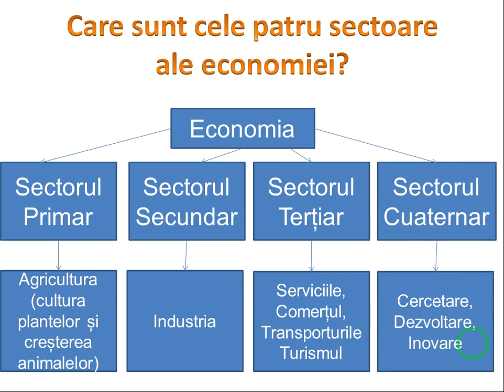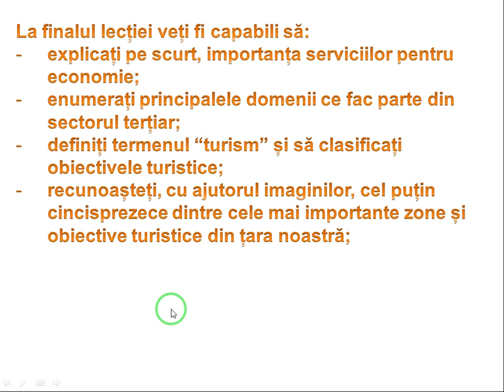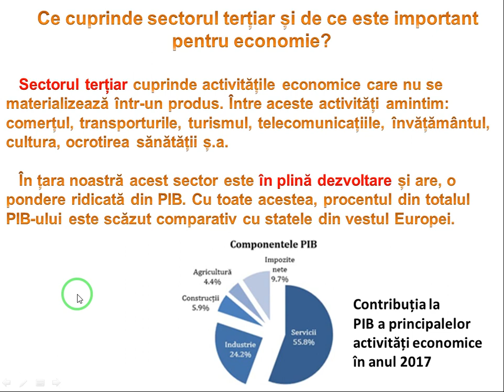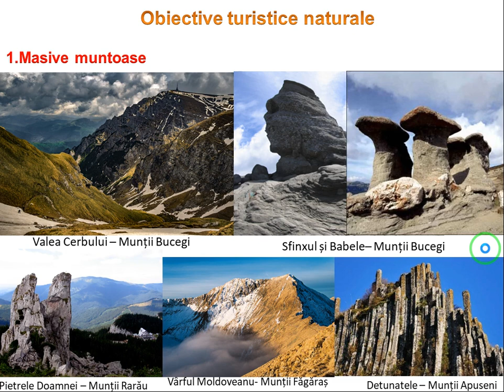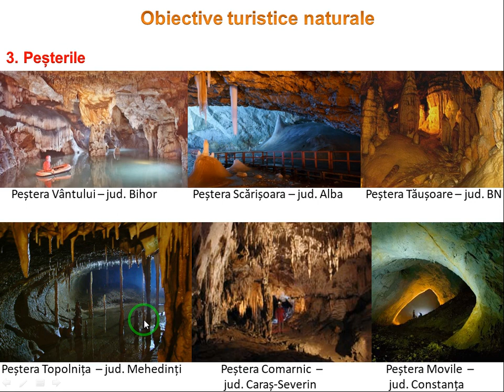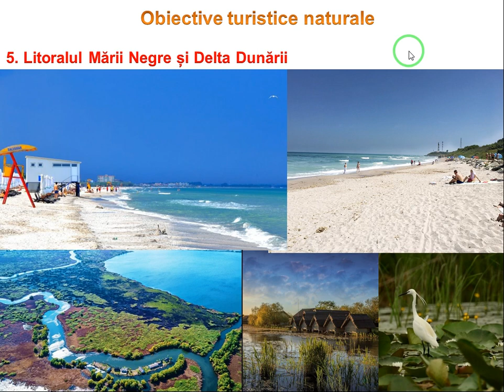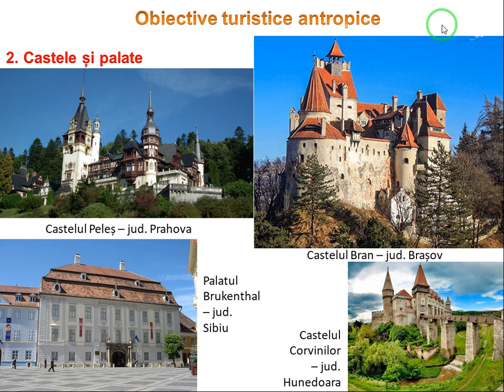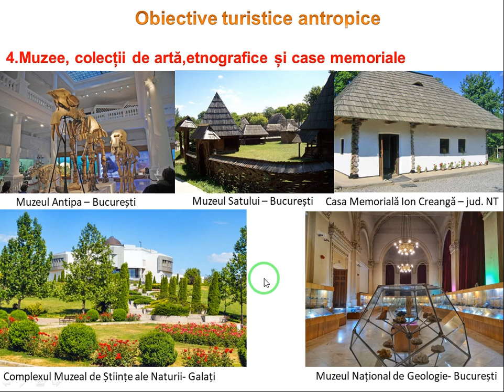Sectorul Terțiar - Comerțul și turismul - Geografia României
V-am pregătit un nou material, o lecție mixtă(recapitulare-învățare) cu tema : Sectorul Terțiar - Comerțul și Turismul.

Sarcină de lucru:
Recunoașteți cincisprezece dintre cele mai importante obiective din țara noastră, cu ajutorul imaginilor, accesând jocul creat în aplicația learningapps:

Vă mulțumesc pentru vizionare și atenție! Multă sănătate!